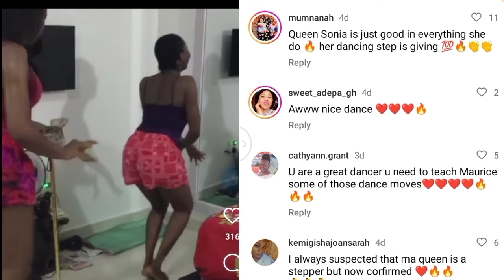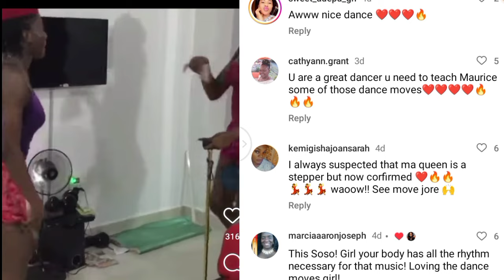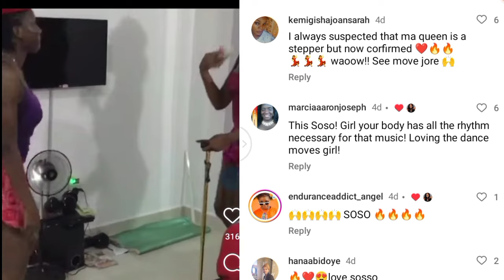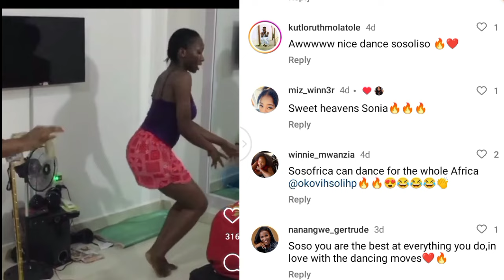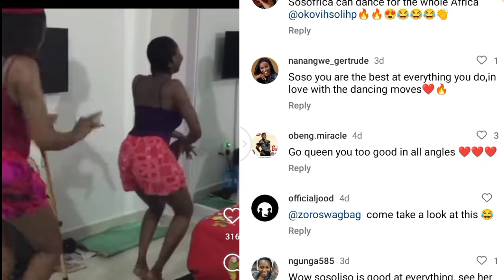Fans in Shock 😮😮 as Sonia Uche and Chinenye Nnebe become ambassadors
Fans react as Sonia uche and Chinenye Nnebe become ambassadors